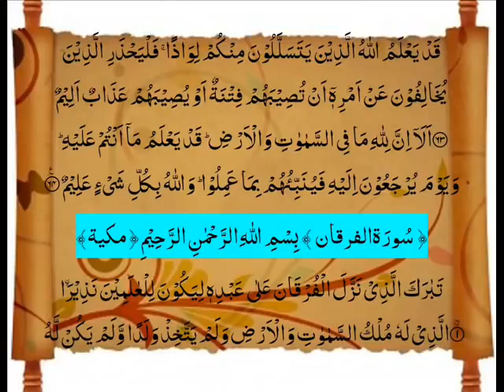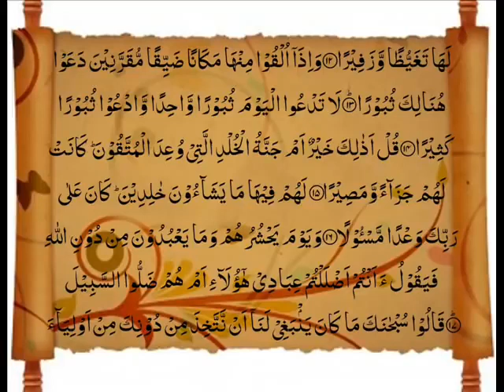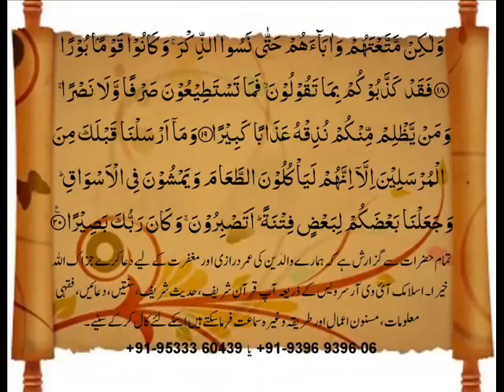)پار قدافلح 18))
Chapter nomber 18